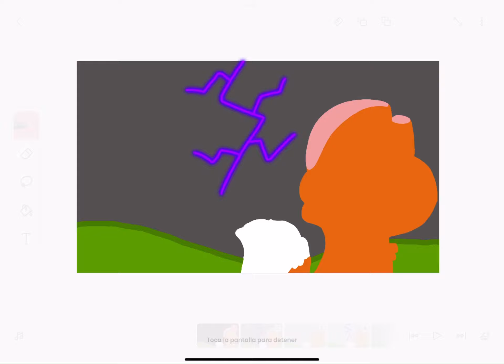Thunder striking animation test